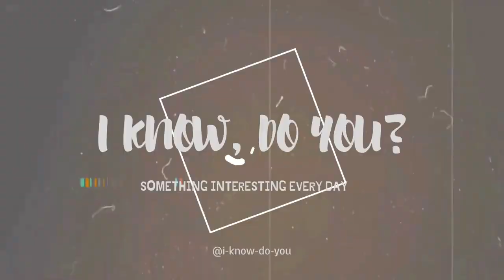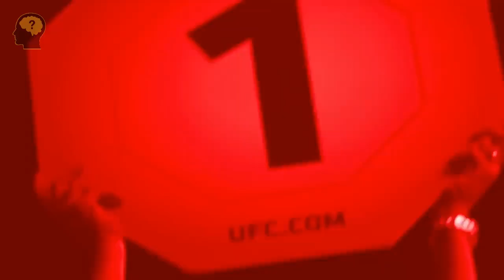Death in the Octagon. MMA fights ended in tragedy.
Why do MMA fighters die in the ring? An incomplete list of MMA fighters who died fighting in the octagon.
Douglas Dedge, Sam Vasquez, Michael Kirkham, Tyrone Mims, Pablo Elochukwu, Geoffrey Doyle, Sumit Singh, João Carvalho, Ivan Grimaud, Liandro Souza.